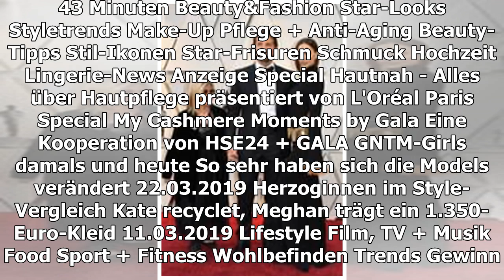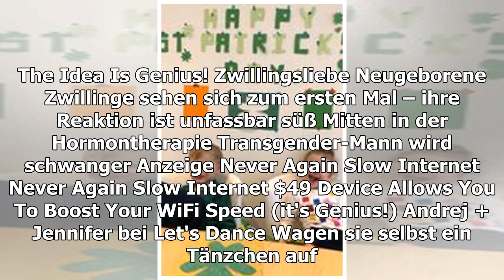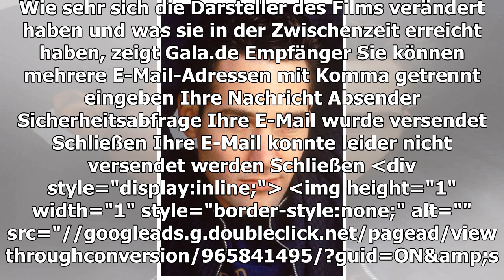1 von 19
1 von 19
Anzeige
DARSTELLER DAMALS UND HEUTE
So sehen die "Clueless"-Stars heute aus!
TEILEN
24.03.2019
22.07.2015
Die komplette Highschool-Clique aus "Clueless – Was sonst!" vor 20 Jahren. Doch was machen die Schüler des Kultstreifens heute?

Ganze 20 Jahre ist es her, dass "Clueless in die Kinos kam. Wie sehr sich die Darsteller des Films verändert haben und was sie in der Zwischenzeit erreicht haben, zeigt Gala.de
TEILEN
MEHR ZUM THEMA
ANZEIGE
ZWILLINGSLIEBE
Neugeborene Zwillinge sehen sich zum ersten Mal – ihre Reaktion ist unfassbar süß
MITTEN IN DER HORMONTHERAPIE
Transgender-Mann wird schwanger
ANZEIGE
NEVER AGAIN SLOW INTERNET

ANDREJ + JENNIFER BEI LET'S DANCE
Wagen sie selbst ein Tänzchen auf dem Parkett?
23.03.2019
GABRIELLE CARTERIS
Völlig verändert
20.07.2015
LET'S DANCE 2019
Das passiert hinter den Kulissen
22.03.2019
JENNIE GARTH
Hochzeit auf der heimischen Ranch
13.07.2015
HAPPY BIRTHDAY, MICK!
Mick Schumacher
AUS UNSEREM NETZWERK
CHEFKOCH.DE
Bienenstich
ANZEIGE
STERN.DE
Trotz Aufholjagd: Bittere 96-Pleite im Schneetreiben
N-TV.DE
Raketen fliegen "aus Versehen" auf Tel Aviv

TIFFANI-AMBER THIESSEN
Zweites Kind ist da
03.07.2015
ZUM COMEBACK VON "WETTEN, DASS..?"
33 Jahre Showgeschichte in Bildern
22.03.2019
BEVERLY HILLS 90210
Film beleuchtet Drama hinter der Kamera
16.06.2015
ROLLIN’ WITH THE HOMIES...
Das machen die "Clueless"-Stars heute
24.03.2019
ORANGE, HAARIG, UNFÖRMIG
Diese Jacke gehört auf keinen roten Teppich
vor 5 Minuten
Thomas Gottschalk
DR DRE
Tweet des Tages
vor 22 Minuten
ADELE
Wilde Partynacht mit Jennifer Lawrence
vor 29 Minuten
WIE MIT HELENE FISCHER
Mit dieser hübschen Sängerin geht Florian auf Tuchfühlung
GALA ENTDECKEN
GALA
Inhaltsverzeichnis
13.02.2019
GALA AUF ALLEN KANÄLEN
Für unterwegs
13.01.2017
Anzeige
Begleiter für's Frühjahr!
Jetzt im offiziellen Shop auf tamaris.com shoppen
Zu den Sandaletten